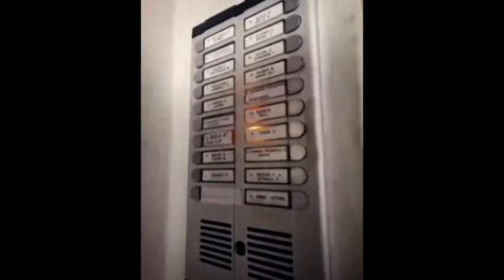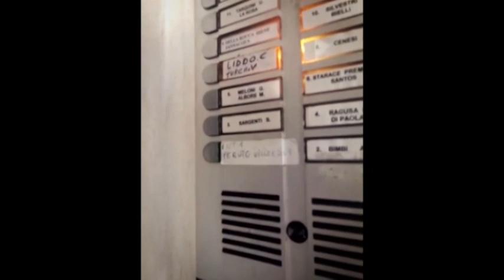Il clan di Ostia e le case popolari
Servizio del 18 Ottobre 2017 per Tagadà La7
Non tutte le case popolari ad Ostia rispecchiano normali graduatorie. Le assegnazioni, sotto banco, vengono gestite da uno dei clan più potenti del litorale: gli Spada. Alcuni esponenti di questa famiglia vivono nelle palazzine popolari. Li abbiamo cercati.